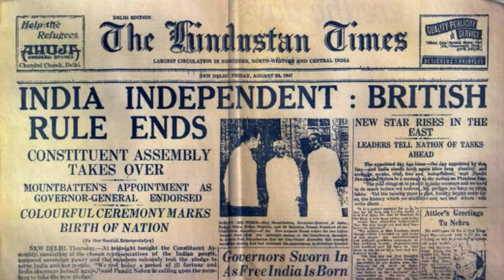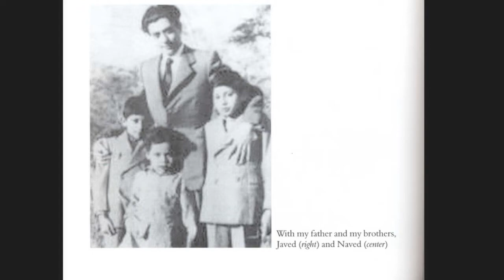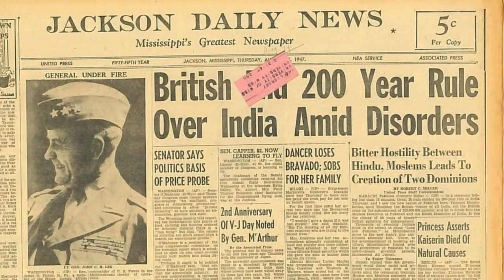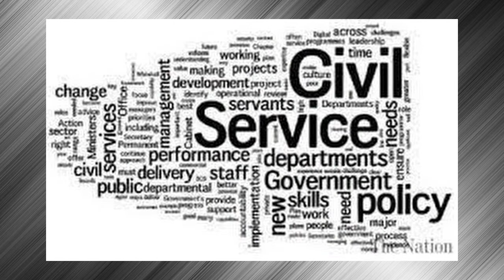In The Line of Fire # 02 | General Pervez Musharraf | Autobiography | Life story | @Dekho Suno Jano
Pervez Musharraf (Urdu: پرویز مشرف‎ Parvez Muśarraf; born 11 August 1943) is a Pakistani politician and a retired four-star army general who was the tenth President of Pakistan from 2001 until tendering resignation, to avoid impeachment, in 2008.

0:00 Intro Independence of Pakistan
1:30 Pervez musharraf Birth and Migration
2:31 Family Details
3:02 History of Karachi and current Capital
3:30 Musharraf In Karachi
4:20 Pakistan's Poverty
4:43 Reason of Pakistan's Poverty
5:33 Pakistan to Turkey
6:02 Reason to join Army
6:33 Hobby of Pets
7:45 College attended
8:40 Start of Military Life